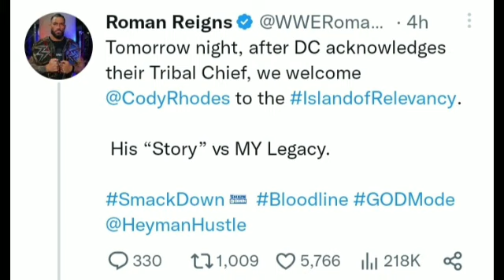OMG ! Roman vs Seth vs Cody For Title !, Brock Lenser New Contract ,Bray Wyatt Movie, Smackdown 2023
Timestamps
00:00 Intro
00:07 Introduction
00:40 Brock Lenser Updates
02:09 Judgement Day plan
02:49 Smackdown SPOLIRS
03:23 Roman Reigns Warning
04:16 Bray Wyatt Movie
04:30 Cody Rhodes Opponent
05:01 Roman Reigns vs Cody Rhodes vs Seth Rollins